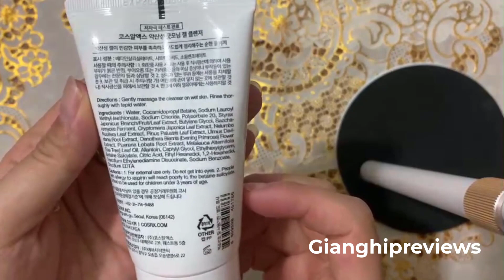[Unboxing] Gel Rửa Mặt Cosrx Good Morning Chiết Xuất Trà Xanh | Gianghipreviews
Hôm nay mình sẽ unbox Gel rửa mặt Cosrx chiết xuất trà xanh. Sản phẩm này phù hợp với các bạn da bị mụn và da nhạy cảm.
Review chi tiết về sản phẩm này, mình sẽ làm ở video sau nhé.

ĐĂNG KÝ TẠI
© Copyright by Giang săn sale / Gianghipreviews